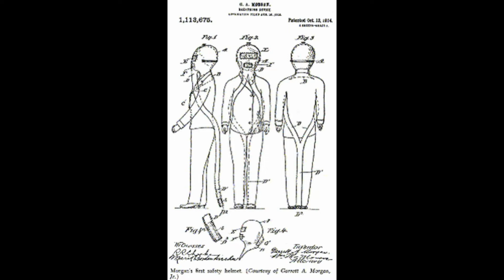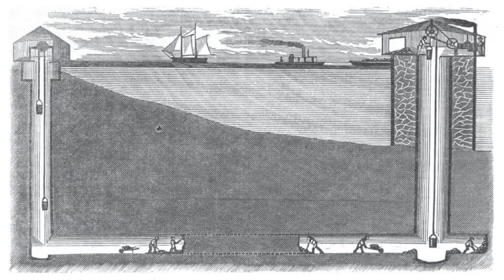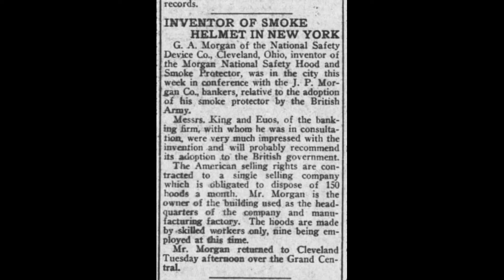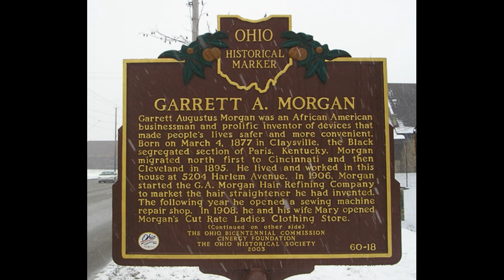GARRETT A. MORGAN - UNSUNG HERO OF THE 1916 LAKE ERIE TUNNEL DISASTER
Garrett Morgan was an African American inventor, businessman and entrepreneur. He was the inventor of the traffic signal and many other know inventions. Morgan invented a safety hood device after seeing firefighters struggling to withstand the suffocating smoke they encountered in the line of duty.  He filed for a patent on the device in 1912, and founded a company called the National Safety Device Company in 1914 to market it. He was able to sell his invention around the country, sometimes using the tactic of having a hired white actor take credit rather than revealing himself as its inventor.

On July 24, 1916, in an underground tunnel beneath Lake Erie, four miles out from Cleveland, Ohio, a terrible construction crew accident occurred. During the drilling process, the workers hit the natural gas pocket. This caused a sudden explosion in the middle of the night injuring, killing, and burying several workers. As the gas filled the tunnel, the initial rescuers succumbed to the toxic fumes and their fate below ground. Ten of them died. The workers who were trapped in the under-constructed underground tunnel experienced toxic dust and fumes.
Sometime later, after three failed rescue attempts, city officials called Morgan to bring his experimental breathing device to the scene.